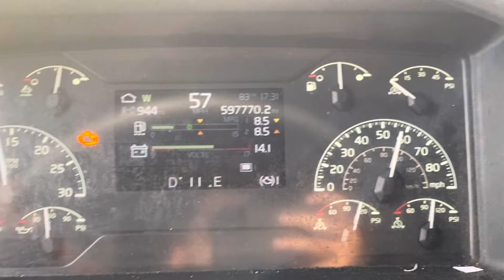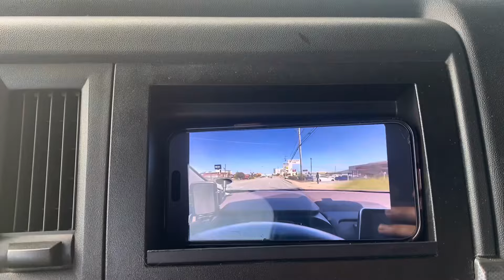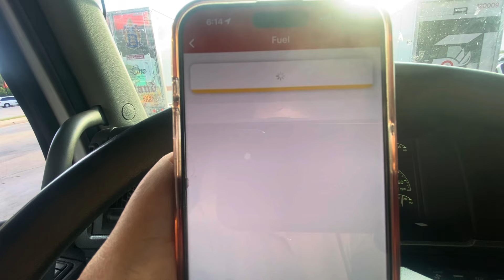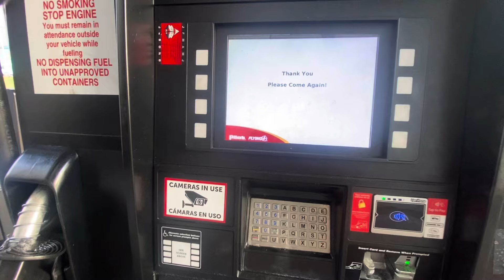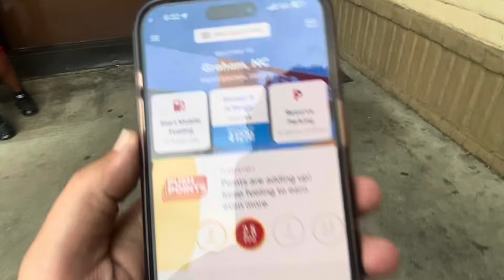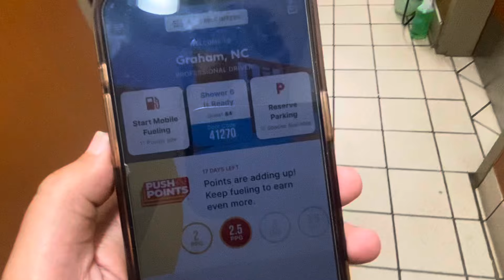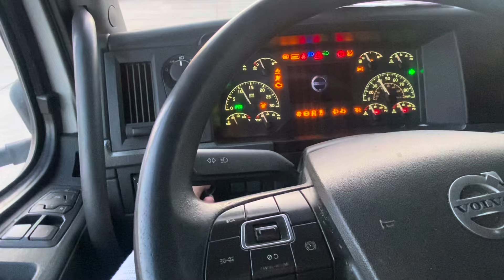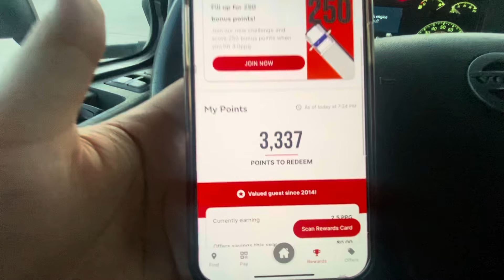DAY IN THE LIFE OF A DESI TRUCK DRIVER IN USA(PART 2) ALMOST HAD A ACCIDENT WITH A CAR!